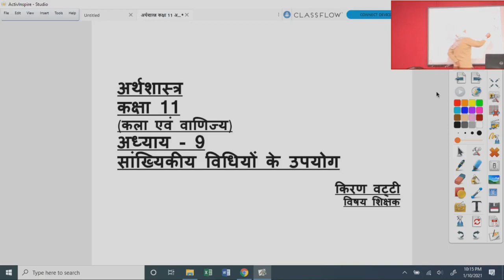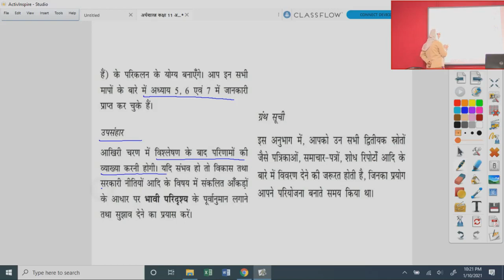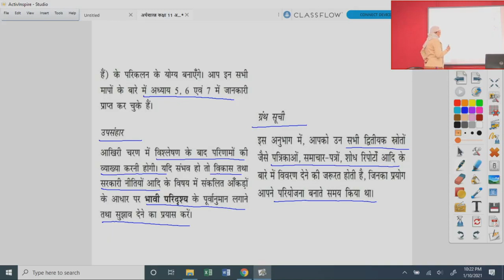कक्षा 11 अर्थशास्त्र सांख्यिकीय विधियो के उपयोग